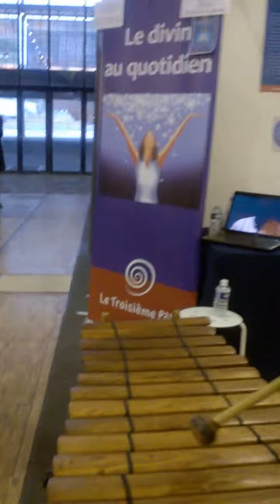Emilien Sanou (balafon) et Jacques Halbronn (sifflement) . Improvisations.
photo : X

Emilien Sanou